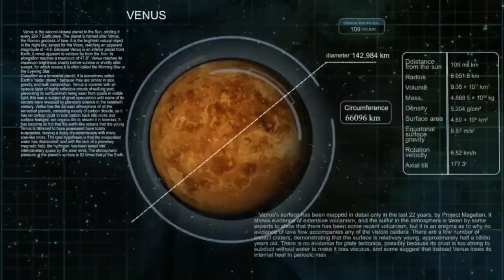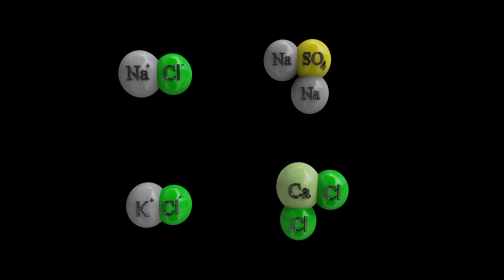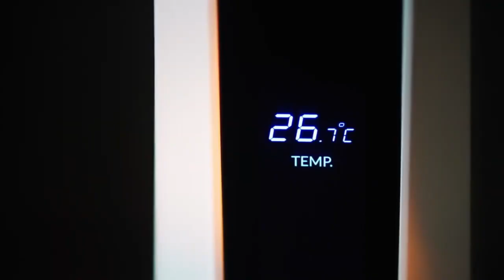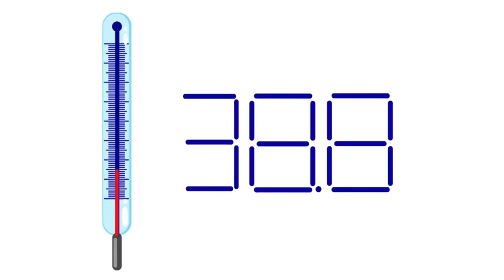Voyager 2 Just Sent Its MOST SHOCKING Images Yet After 47 Years